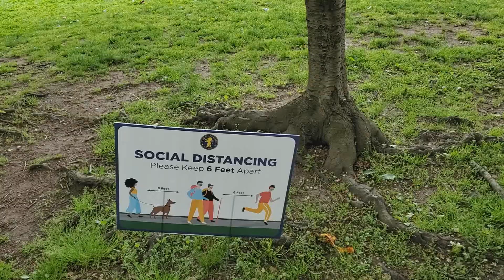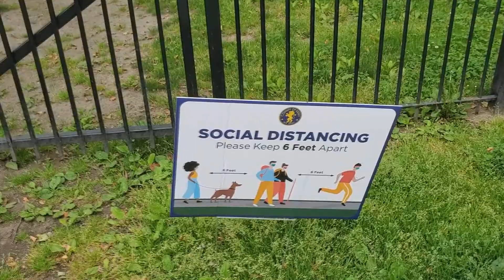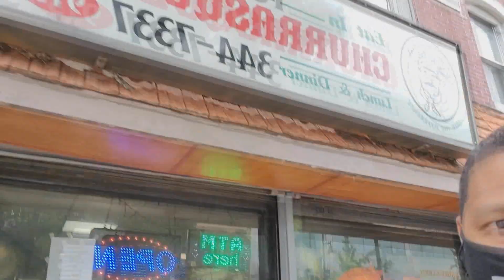Checking Out My Neighborhood During Pandemic - Ironbound, Newark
Exploring Ironbound, Ironbound Newark, Ironbound during Quarantine, Life in New Jersey, Life in Newark

In this vlog I explore my neighborhood and see whats the situation during pandemic. So far streets are empty, but little by little some business are starting to reopen, with social distancing. Hope you all enjoy this video, stay tune for more.